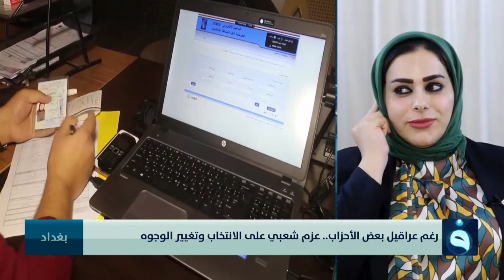نورا الجحيشي: نحث المواطنيين على المشاركة في الانتخابات وعدم الاستماع إلى من يدعو إلى مقاطعتها